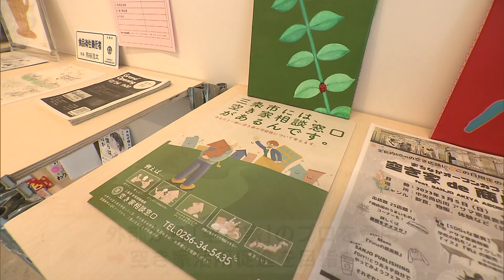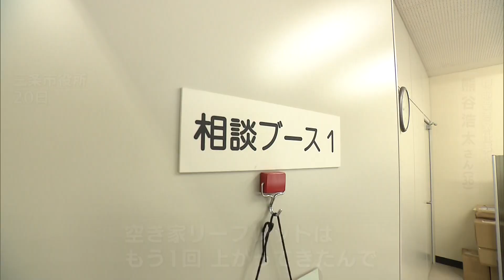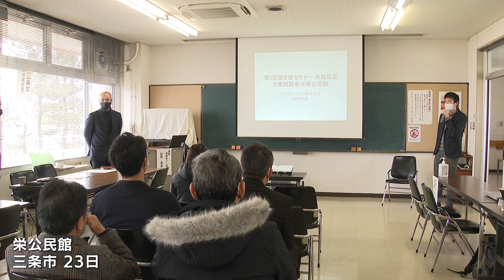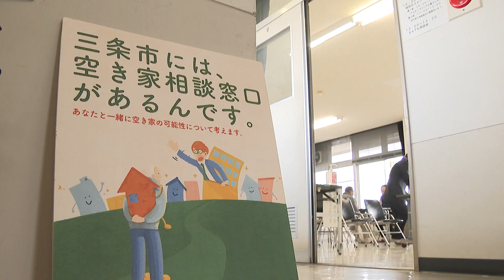“特命空き家仕事人”とは 年々増加する空き家問題の“切り札”に… 新潟県三条市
全国的に問題となっている「空き家」。新潟県内の空き家の数は約14万6000戸に上るとされていて、その数は年々増え続けています。問題の解決に向けて、新潟県三条市では、その名も「特命空き家仕事人」が活躍しています。行政と連携した取り組みを取材しました。